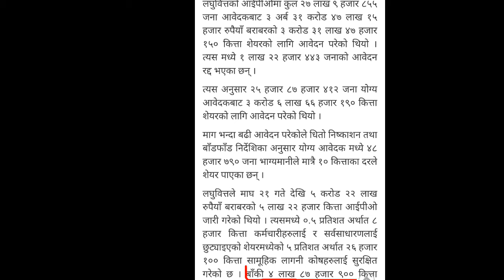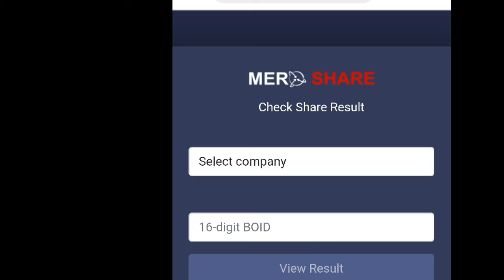jalpa laghubitta को IPO result आयो |जाल्पा लघुवित्तको आईपीओ नतिजा प्रकाशित | NEPSE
jalpa laghubitta को IPO result आयो |जाल्पा लघुवित्तको आईपीओ नतिजा प्रकाशित | NEPSE | फागुन १ गते जाल्पा लघुवित्तको आईपीओ नतिजा प्रकाशित | upcoming IPO Nepal 2022 | upcoming IPO Nepal | NEPSE | Microfinance | Hydropower | Finance | investment | banking
lastestipoinnepal @Hira Khanal Way TO Success
Onewupcomingipoinnepal
nepal_share_market,Acco Tutor,Share
NEPSENB Thapa,PE Ratio||share market, nepal_share_market,Account Tutor,Share sansar,Nepali market,Nepali share,Nepali paisa,Nirmal pardan,Stock markets,How to start share market business,How to invest in share market in nepal,Share bazaar in nepalShare bazaarNepal share market online trading,Nepal share app.Share market basics for beginners in nepali,Share market basics for beginners in nepal, market,Upcoming ipo 2022 in nepal,Ipo share market in nepal,UpcominglpolnNepal,Upcoming Ipo In